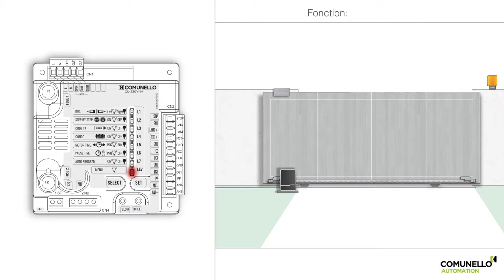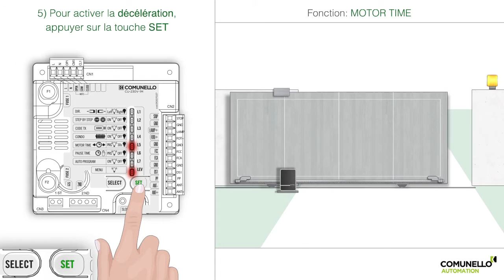fr / CU 230V 1M / Motor time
Armoire de commande - Portail Coulissant - FORT - 230v Basic 1M - FORT